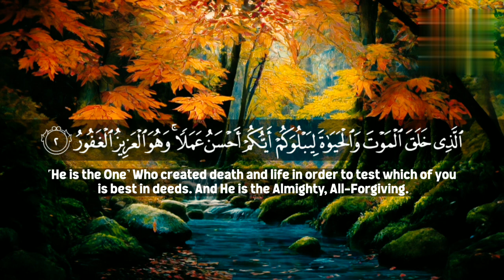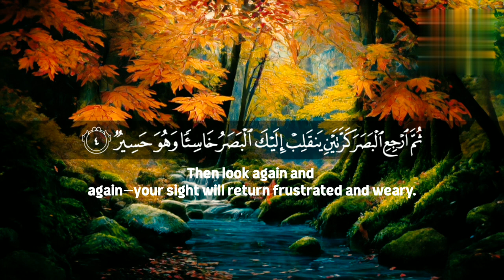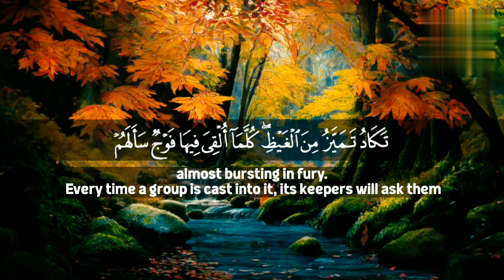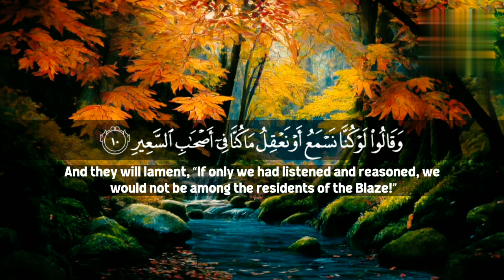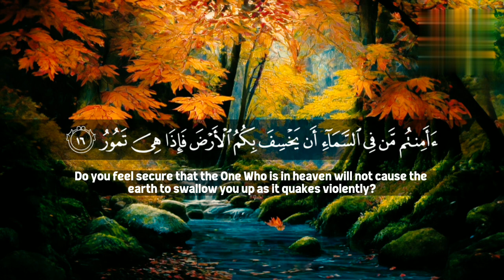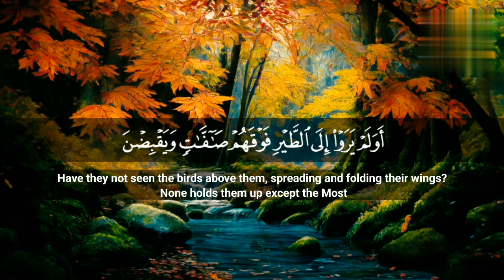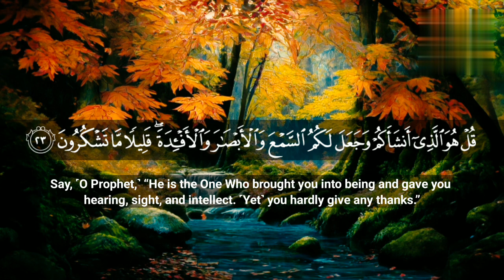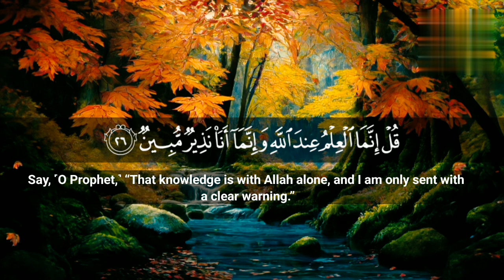| Surah Mulk | Best Voice Trending Quran Tilawat| Al Mulk |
surah mulksurah mulk fullMulk surah fullMulk surah misharysurah al mulk sheikh sudaissurah mulk tilawatSurah mulkmulk sura soudaisquran recitationSurah mulk ki tilawatal quran surahSurah mulk misharysurah al mulk misharysurah mulk full videoتلاوةmesmerizingsurah mulk by mishary rashid alafasymulk surahSurah mulk beautiful recitationSurah mulk sudaisقران كامل